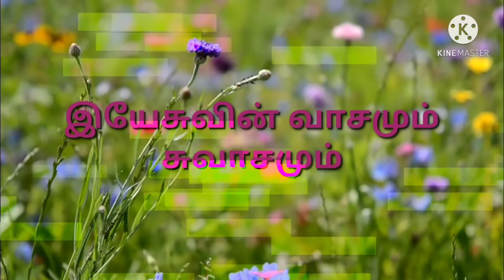Seven words of Jesus on the cross- இயேசுவின் கல்வாரி மொழிகள்- பகுதி 03- அருட்பணி. ஜீவரத்தினம். ஆலுதி